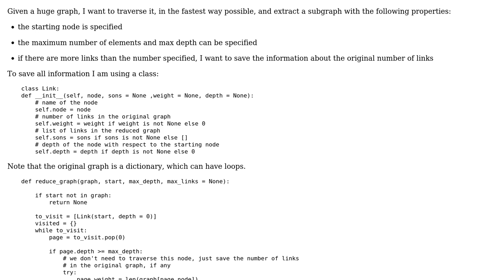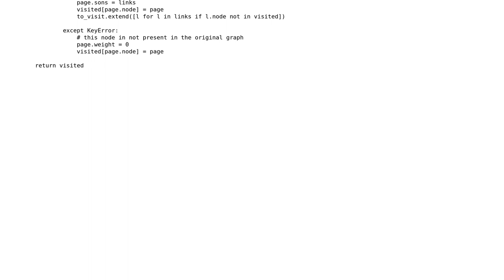Code Review: Extracting a subgraph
With thanks & praise to God, and with thanks to the many people who have made this project possible! | Content (except music & images) licensed under CC BY-SA | Music | Images & others | With thanks to user meto user Janne Karila user bhathiya-perera and the Stack Exchange Network Trademarks are property of their respective owners. You are responsible for your own actions.